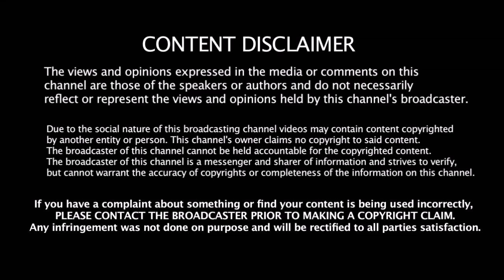வாயை கொடுத்து வம்பில் மாட்டிய தலைவர் ஸ்டாலின் - ஸ்டாலின் விரைவில் கைது